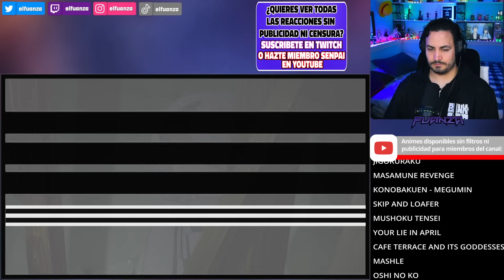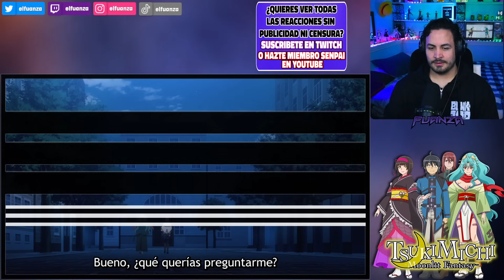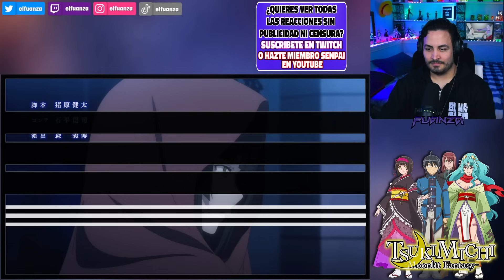😂🔥¡EL DRAGÓN PERVERTIDO!🌙Tsukimichi Temporada 2 Capitulo 9 REACCION Y RESEÑA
Hoooola Nakama, hoy les traigo el video de Tsukimichi Temporada 2 Capitulo 9 REACCION Y RESEÑA!
🔥Para ver mis reacciones sin publicidades ni filtros únete a los miembros de canal de Youtube o hazte suscriptor de mi canal de Twitch (víncula tu cuenta con Discord y únete al server)🔥

✦Timestamps✦

00:00 - Saludo y breves comentarios
00:21 - Tsukimichi Temporada 2 Capitulo 9 reaccion
23:54 - Tsukimichi Temporada 2 Capitulo 9 reseña / análisis
28:28 - Pregunta del video
28:43 - Outro, comentarios video pasado y agradecimiento suscriptores